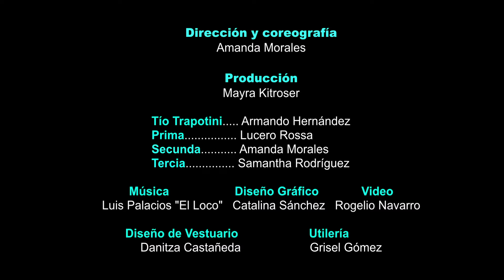Trailer Trapotitlán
Trailer promocional para la obra de danza-teatro infantil: Trapotitlán.